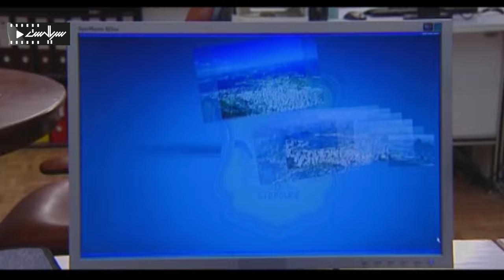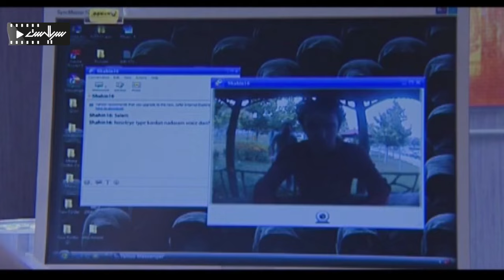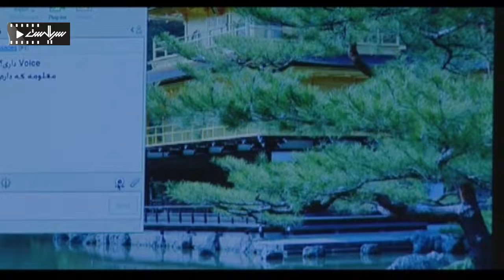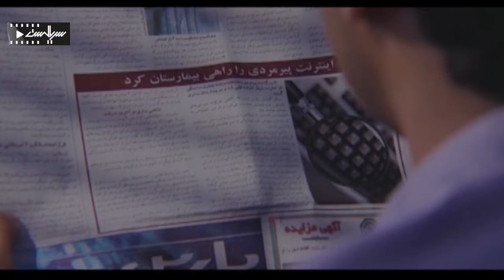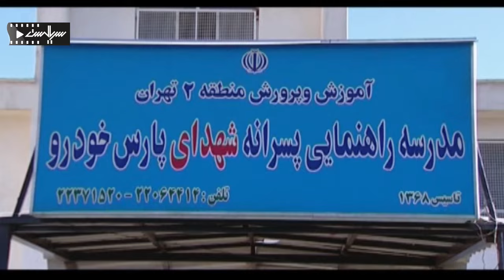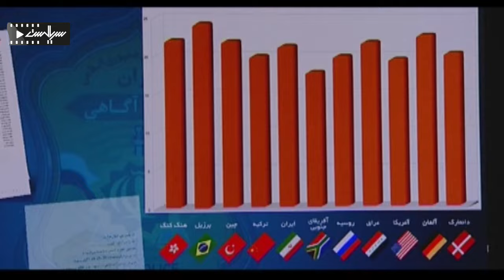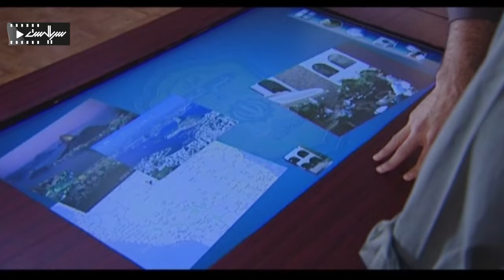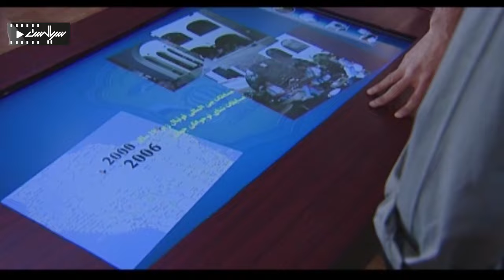حسین یاری در سریال پلیسی و اکشن هوش سیاه 1 - قسمت 6